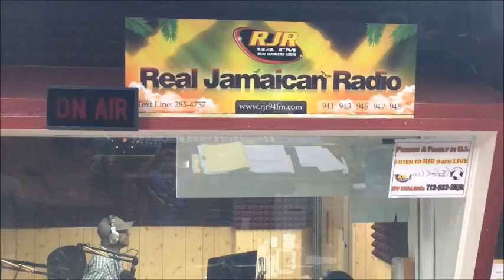Run Things Intl - Wayne Lonesome Lonesome JR. S Lonesome U Brown & JR Cat .DJ Live on RJR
Run Things Intl sound- Live on RJR # 1 Radio , Wayne Lonesome, Lonesome JR, Swayne Lonesome, U Brown & Junior cat - Juggling and D J Live.& interview live. part 2